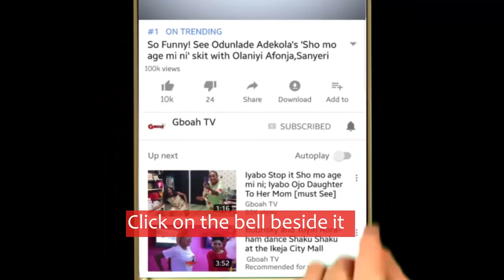See Sola Kosoko Beautiful Outfit On Her Birthday As Her Dad, Funke,Yomi &Friends Spray Her Dollars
Checkout Sola Kosoko Beautiful Outfit On Her Birthday As Her Dad, Funke Etti, Yomi Fabiyi & Friends Spray Her Dollars